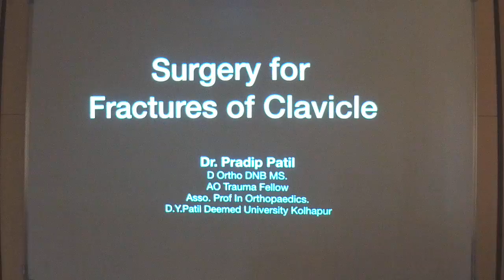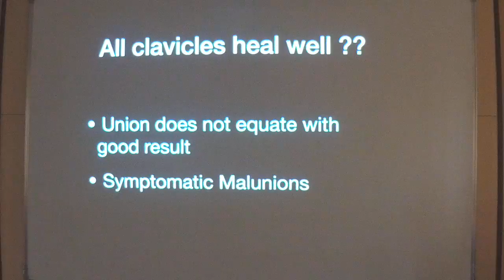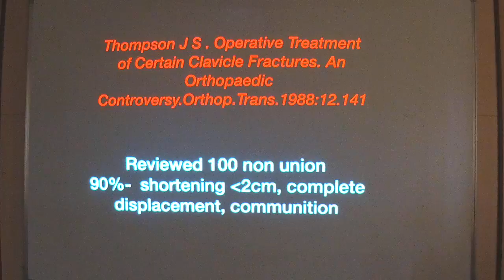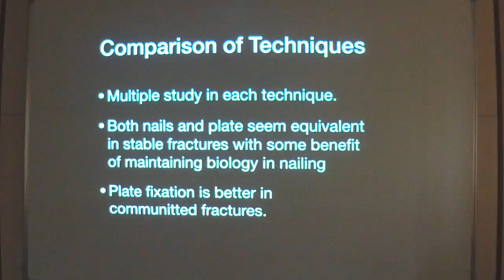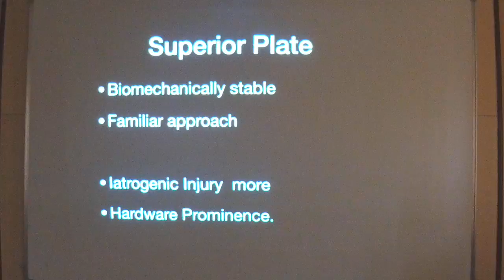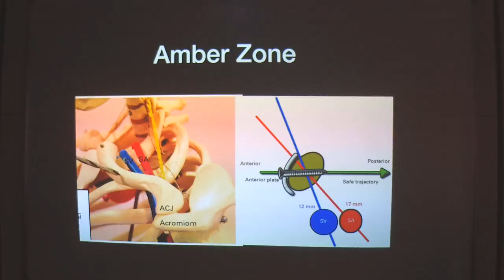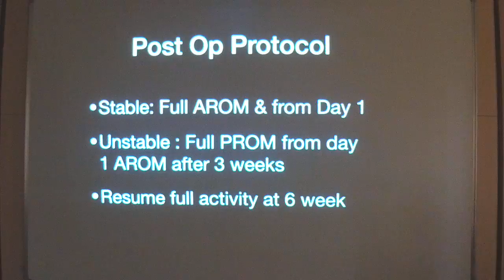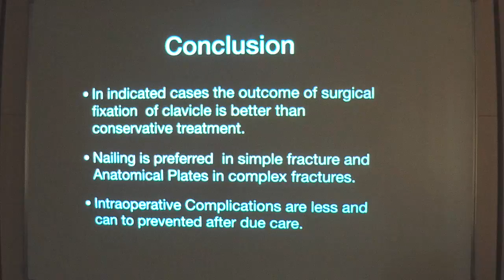Dr Pradip Patil Surgery for Fractures of Clavicle D Y Patil Medical College, Kolhapur